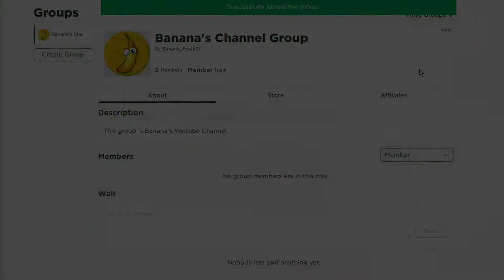ALL *NEW* SECRET CODES! Roblox Corridor of Hell 2021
Today I will show you new codes that you can use in the Roblox Corridor of Hell Game. Watch video until the end and don't miss any codes or items.